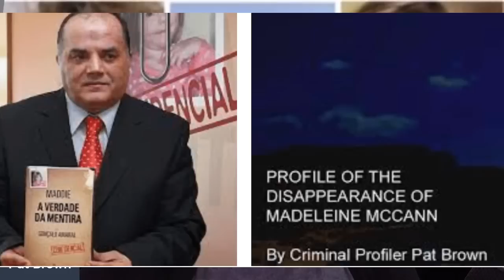A Criminal Profiler’s Take on the Christian Brueckner Evidence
The Germans have finished their search in the Algarve for evidence linking Christian Brueckner to the disappearance of Madeleine McCann. They do not claim to have found anything, but there are interesting articles out in the media with information letting the public know why the Germans were looking where they were looking and what they were hoping to find.

Do we now have a better idea as to why Bruecker is a suspect and does it hold water?

Profile of the Disappearance of Madeleine McCann can be found at Smashwords, Kobo, Apple, B&N….every place but Amazon!

Here is a link to an English version of Goncalo Amaral’s Truth of the Lie